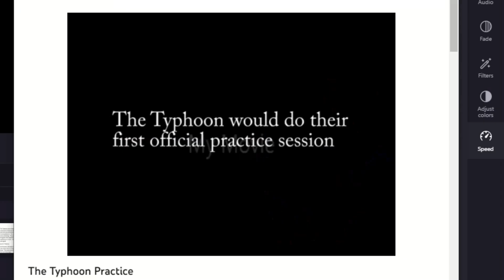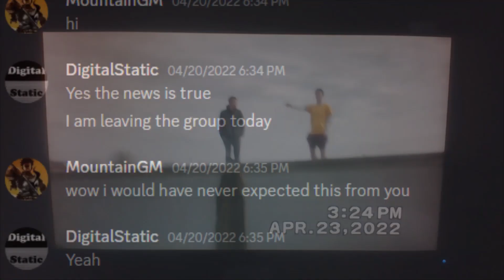All those months ago - The Typhoon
"A tribute of sorts to the band which while not successful, did give both me and the others a taste of what it's like.  "- Spencer